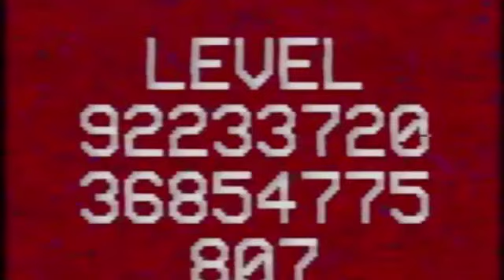The Backrooms Soundtrack [OST]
Timestamps
0:00 Level 0 - Get Back THere
3:42 Level 1 - Habitable or not?
4:36 Level 2 - Submerged Dreams
6:26 Level 3 - Abandoned Electric Facility
7:32 Level 4 - Safe Area
8:28 Level 5 - Terror Piano
9:26 Level 6 - Level 6 is without description.
11:12 Level 7 - Underwater World
12:39 Level 8 - Cave Emergency
13:29 Level 9 - Suburbs of Barracks
14:16 Level 10 - The Field of Creepiness
14:49 Level 11 - Endless Alarms
16:02 Level 12 - "£1"%&/$S*°§"
16:26 Level 13 - Safe Apartments
18:11 Level 188 - Those Childishly Fresh Eyes stared in the Windows
19:35 Level 18 - It's just a childhood memory
20:28 Level ! - JUST RUN
20:57 Level Fun =) - It's just a childhood trauma
21:35 The Poolrooms - Dark Pools
22:42 The End? - My tale will stop in joy
23:26 Level 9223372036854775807 - A Stairway to The Stars

Music
Level 0 | The Caretaker - All You Are Going To Want To Do Is Get Back There
Level 1 | Yume Nikki - Pink Beach
Level 2 | Pikmin 2 - Submerged Castle
Level 3 | Undertale - Here we Are
Level 4 | Pikmin 2 - Rest Area
Level 5 | Luigi's Mansion Dark Moon - Distant Piano
Level 6 | C418 - 13
Level 7 | Yume Nikki - Shield Folk World
Level 8 | Pikmin 2 - Emergence Cave
Level 9 | Yume Nikki - Barracks Settlement
Level 10| Creepy Siren in Chicago
Level 11| Half Life 2 - Distorted Trumpets
Level 12| Fnaf 2 - Game Over Static
Level 13| It's Alway Sunny in Philadelphia - Blue Blood
Level 188| The Caretaker - Childishly Fresh Eyes
Level !  | Eastern Mind - The Fun Room
Level Fun =)| First Ever computer sings Daisy Bell
The Poolrooms| Yume Nikki - Dark Water
Level 18 | Henry's Theme
The End| The Caretaker - My Heart Will Stop In Joy
Level 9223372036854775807| 13 Angels Standing Guard 'Round The Side Of Your Bed

Footage
Level 6
Nothing

Thanks to everyone who made the footage, photos and music.
And you, the viewer.